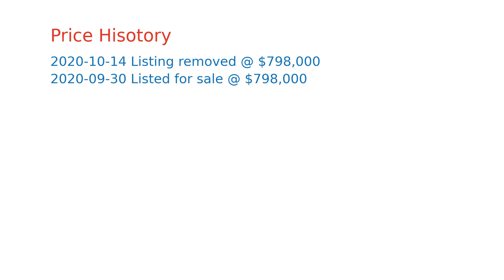$845,836 home for sale in Sunnyvale, CA (644 Johanna Ave, 94085)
Great investment opportunity!! A contractors dream!!! The property is located on a large lot with mature trees. Three bedroom one bathroom. Great location to freeway and expressway. Please read agent remarks below